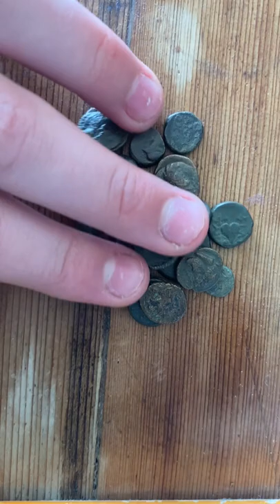I bought 20 random ancient coins - what did I find?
So, in this YouTube short, I discuss and reveal 20 Ancient Greek bronze coins I purchased a while ago.

Edited by: Blocc, our new awesome AncientNumis editor :D